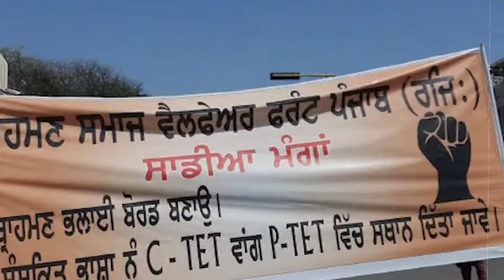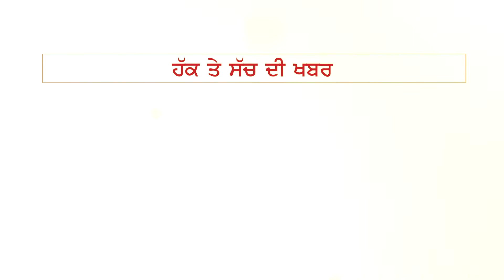ਬ੍ਰਾਹਮਣ ਸਮਾਜ ਭਲਾਈ ਫਰੰਟ ਵੱਲੋਂ ਆਪਣੀਆਂ ਮੰਗਾਂ ਨੂੰ ਲੈ ਕੇ ਸਰਕਾਰ ਖ਼ਿਲਾਫ਼ ਕੱਢਿਆ ਰੋਸ ਮਾਰਚ || THE FACT NEWS